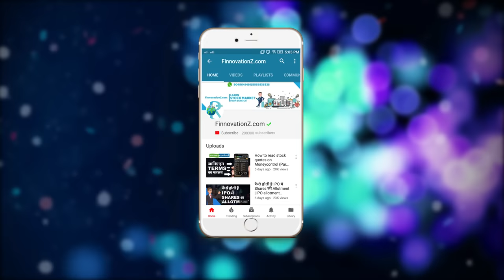What is PMS (Portfolio Management Services) and How it works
This tutorial explains Portfolio Management Services (PMS) and its functions